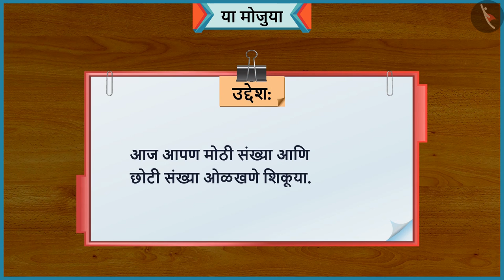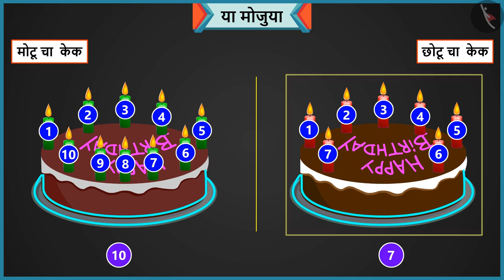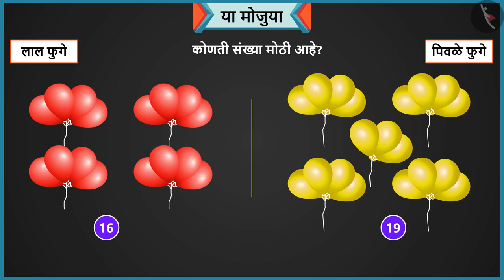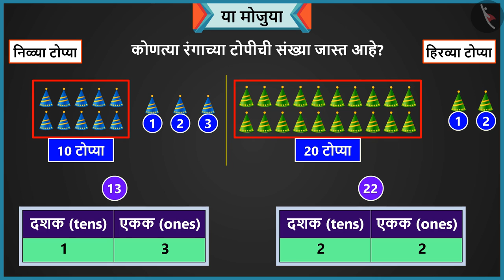चला मोजूया|Part 2/3|Let's Count|Marathi|Class 1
चला मोजूया|Part 2/3|Let's Count|Marathi|Class 1 | दोन अंकी संख्या | कक्षा 1 | NCERT | किती सांगा?

A day in fruit market/ Let's Count | Two digit numbers | Grade 1 | NCERT | How Many

Welcome to part 2 of A day in fruit market/ Let's Count. In this video, we will discuss the concept of A day in fruit market/ Let's Count.